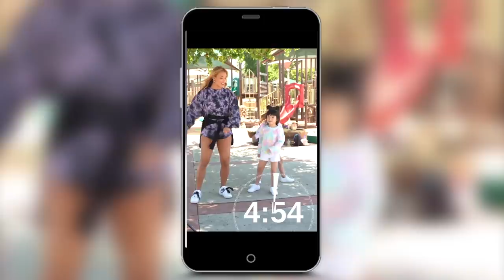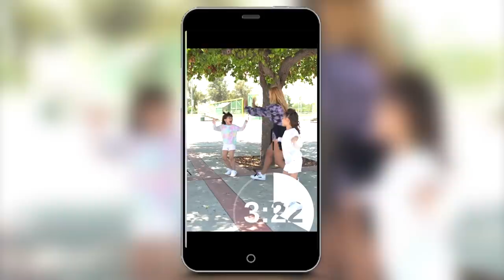AVA Receives A SECRET GIFT From MONTANA TUCKER!! I Foreverandforava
Ava is given a secret mission and a secret gift from Montana Tucker! She has to deliver this to a very important person! Who do you think it is??

Follow Montana on Instagram here and check out her new song "Hola"

Follow us on:
► Foreverandforava
► Mgfoley